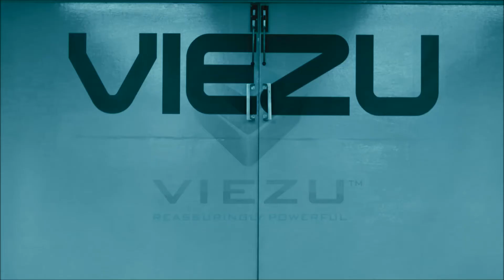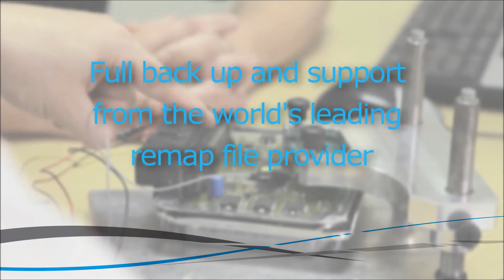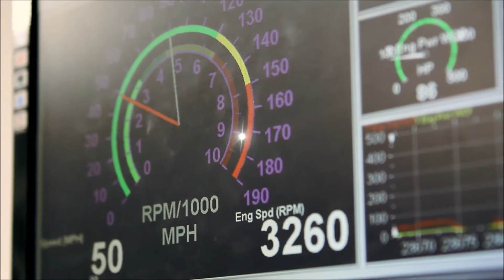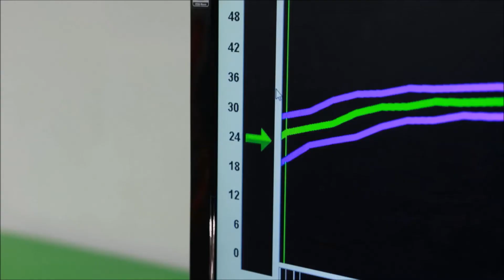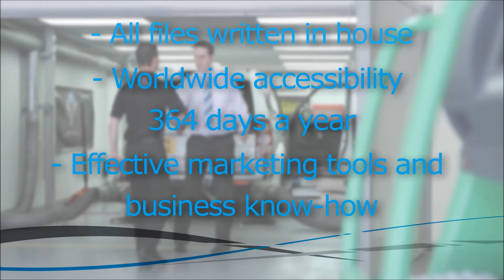Car Tuning Training, Support and Service - Tuning and ECU Remapping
Car tuning and ecu remapping explained and made easy. Viezu offer free demonstration, support and training, if you are thinking about getting into tuning we are here to help, and can support you from novice thought to master tuner supporting your own dealer network, tuning tools, software and training all provided – drop us a mail to